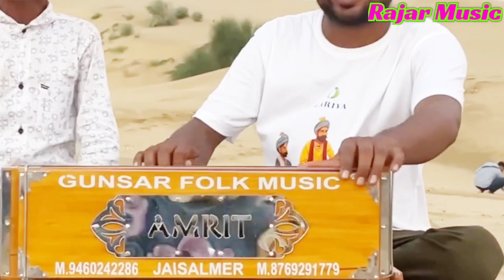Hariye Pan Ri Bordaki - हरिये पान री बोरडकी ।। पाणी कुण पावसे ।। Rajasthani Treding Song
Rajasthani Treding Song
Hariye Pan Ri Bordaki
All In One Awesome Song
Rajar Music